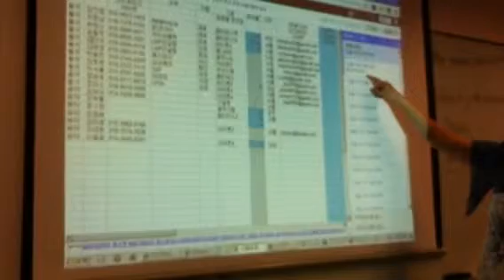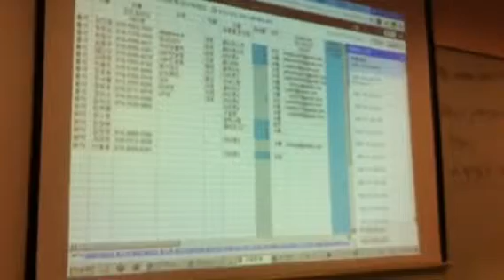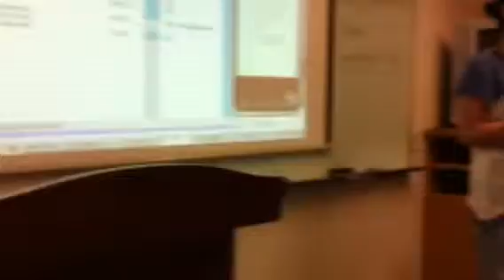보내고 비누다 공간확버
라라라